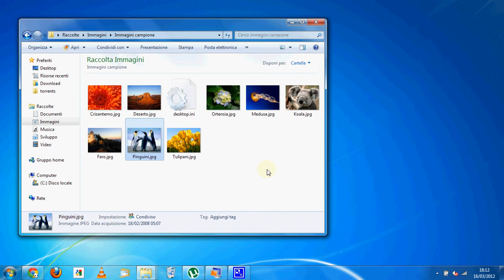convertire immagini windows 7